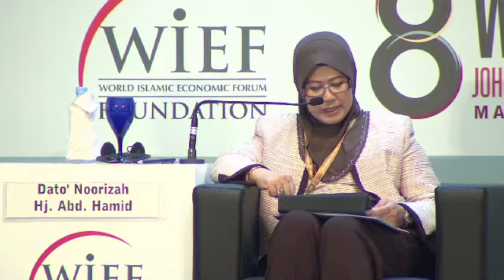8th WIEF Day 2 Session: Women In Technology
WIEF Businesswomen Forum: Women In Technology: Fostering Interest and Overcoming Obstacles

Speakers:
- Sahar Sallab, Chairman, HitekNOFAL, Egypt
- Dr Telle Whitney, President & CEO, Anita Borg Institute for Women & Technology, USA
- Dato' Noorizah Hj. Abd. Hamid, MD & CEO, PLUS Malaysia Berhad, Malaysia